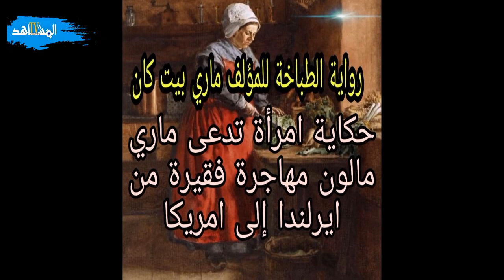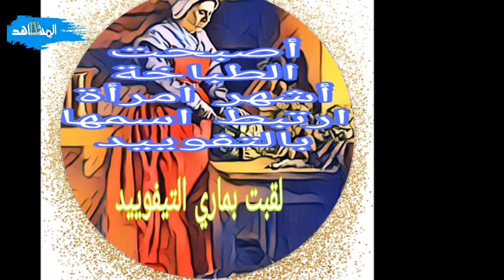رواية "الطباخة " عالمية أشهر رواية ناقشت ناقشت أدب الوباء